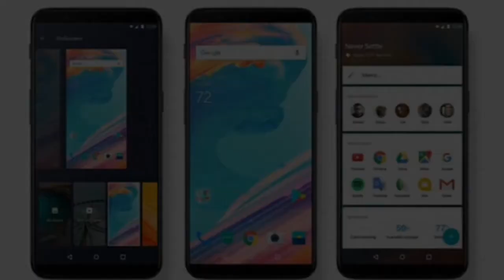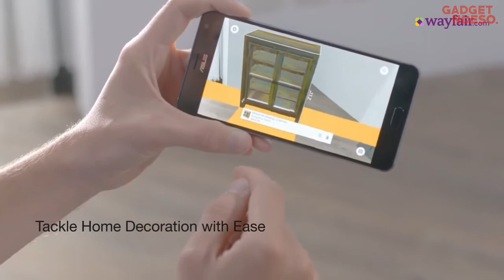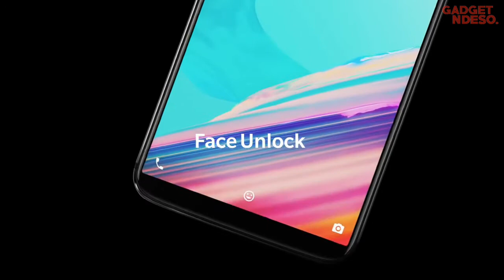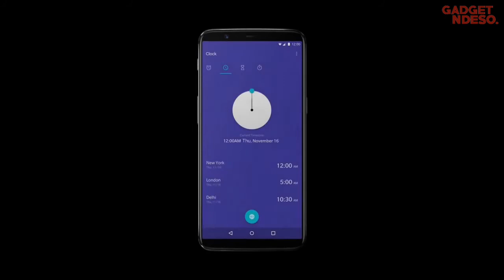5 Smartphone Flagship Killer RAM 8GB Tergahar di Tahun 2017 (No 5 Baru Aja Rilis)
1. Xiaomi Mi Mix 2
Layar: IPS 5.99 inci FHD+ 1080x2160 piksel (403 ppi), Corning Gorilla Glass 4
OS: MIUI 9, Android 7.1 Nougat
Chipset: Qualcomm MSM8998 Snapdragon 835, Octa-core (4x2.45 GHz Kryo & 4x1.9 GHz Kryo)
Memori: 64/128/256 GB ROM, 6/8 GB RAM
K.Belakang: 12 MP, phase detection autofocus, OIS (4-axis), dual-LED (dual tone) flash
Kamera depan: 5 MP
Fitur: Fingerprint, USB Type-C, Fast charging 9V/2A (Quick Charge 3.0)
Koneksivitas: GSM / CDMA / HSPA / EVDO / LTE
Baterai: 3400 mAh
Link Beli

2. Asus Zenfone AR
Layar: Super AMOLED 5.7 inci 1440 x 2560 pixels, 16:9 ratio (~515 ppi density), Corning Gorilla Glass 4
OS: ASUS ZenUI 3.0, Android 7.0 (Nougat)
Chipset: Qualcomm MSM8996 Snapdragon 821, Quad-core (2x2.35 GHz Kryo & 2x1.6 GHz Kryo)
K.Belakang: 23 MP (f/2.0, 1/2.6", 1 µm), 4-axis OIS, 3x zoom, phase detection autofocus, depth & motion tracking sensors
K.Depan: 8 MP, f/2.0, 1080p
Fitur: Fingerprint, USB Type-C, OTG, Project Tango, Quick Charge 3.0,
Koneksivitas: GSM / HSPA / LTE
Baterai: 3300 mAh

3. OnePlus 5
Layar: AMOLED 5.5 inci 1080 x 1920 pixels, 16:9 ratio (~401 ppi density), Corning Gorilla Glass 4
OS: Android 7.1.1 (Nougat), Oxygen OS 4.5.10,
Chipset: Qualcomm MSM8996 Snapdragon 821, Octa-core (4x2.45 GHz Kryo & 4x1.9 GHz Kryo)
Memori: 128 GB, 8 GB RAM or 64 GB, 6 GB RAM
K.Belakang: Dual: 16 MP (f/1.7, 24mm, 1/2.8", 1.12 µm, gyro EIS) + 20 MP (f/2.6, 36mm, 1/2.8", 1 µm) phase detection autofocus, 1.6x optical zoom, dual-LED flash
K.Depan: 16 MP (f/2.0, 20mm, 1.0 µm), gyro EIS, 1080p, Auto HDR
Fitur: Fingerprint, USB Type-C, OTG, Fast battery charging (Dash Charge),
Koneksivitas: GSM / CDMA / HSPA / LTE
Baterai: 3300 mAh
Link Beli

4. ZTE Nubia Z17
Layar: IPS 5.5 inci FHD 1080 x 1920 pixels, 16:9 ratio (~403 ppi density), Corning Gorilla Glass
OS: Android 7.1.1 (Nougat), nubia UI 5.0
Chipset: Qualcomm MSM8996 Snapdragon 821, Octa-core (4x2.35 GHz Kryo & 4x1.9 GHz Kryo)
Memori: 64/128 GB, 8 GB RAM or 64/128 GB, 6 GB RAM
K.Belakang: Dual: 12 MP (f/1.8, 1/2.55", 1.4 µm) + 23 MP (f/2.0), phase detection autofocus, 2x lossless zoom, dual-LED dual-tone flash
K.Depan: 16 MP, f/2.0
Fitur: Fingerprint, USB Type-C, OTG, Quick Charge 4.0
Baterai: 3200 mAh
link beli

5. OnePlus 5T
Layar: AMOLED 6.01 inci, 1080 x 2160 pixels, 18:9 ratio (~401 ppi density), Corning Gorilla Glass 5
OS: Android 7.1.1 (Nougat), Oxygen OS 4.7
K.Belakang: Dual: 16 MP (f/1.7, 27mm, 1/2.8", 1.12 µm, gyro EIS) + 20 MP (f/1.7, 27mm, 1/2.8", 1 µm), phase detection autofocus, dual-LED flash
K.Depan: 16 MP (f/2.0, 20mm, 1.0 µm), gyro EIS, Auto HDR, 1080p
Fitur: Fingerprint, USB Type-C, OTG, Fast battery charging 5V 4A 20W (Dash Charge)
Baterai: 3300 mAh
link beli